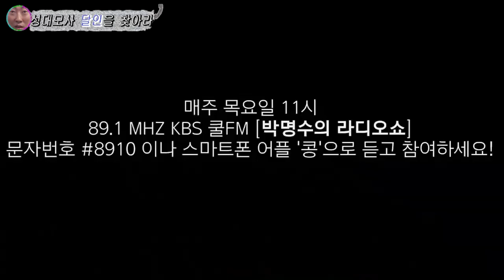[박명수 라디오쇼] ✨우주 최강 까마귀 성대모사 대회🐧 (2022 Ep. 50)ㅣKBS 220728 방송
※노약자와 임산부 시청 권장※

KBS쿨FM 박명수의 라디오쇼

*성대모사 달인을 찾아라* 에 여러분을 모십니다

사물 동물 곤충 인물 등등

여러분의 반짝이는 아이디어 기다립니다

▶ 매주 목 오전 11시 방송 (89.1 KBS쿨FM)